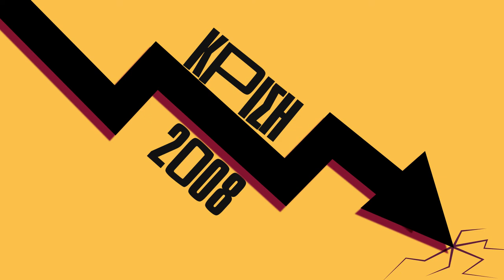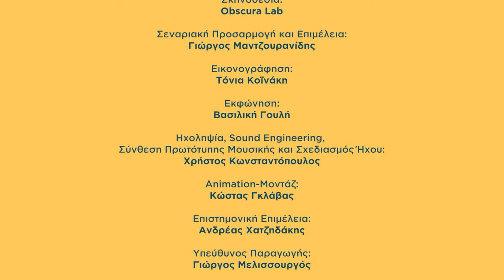Το Μανιφέστο της Φροντίδας #6: «Οικονομίες φροντίδας»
Σε όλο τον κόσμο, πολλά σχήματα καθημερινής αμοιβαιότητας και αλληλεγγύης, που έχουν στον πυρήνα τους τη συλλογική ενασχόληση και το συναισθηματικό δέσιμο, γίνονται οι αόρατες καρδιές που αντικαθιστούν το περίφημο αόρατο χέρι της ελεύθερης αγοράς, προβάλλοντας ένα μοντέλο αποεμπορευματοποιημένης οικουμενικής φροντίδας…

Μια σειρά 7 βίντεο animation βασισμένη σε ένα από τα πιο πολυσυζητημένα βιβλία των τελευταίων χρόνων παγκοσμίως, το «Μανιφέστο της φροντίδας» (εκδ. Ροπή).
Από τη φροντίδα των παιδιών και των ηλικιωμένων και την ιατροφαρμακευτική περίθαλψη μέχρι τη φροντίδα για το φυσικό περιβάλλον και την αλλαγή των πολιτικών φροντίδας, το «Μανιφέστο» διευρύνει την έννοια της φροντίδας και προτείνει έναν κόσμο που πάει πέρα από την ατομοκεντρική λογική των σύγχρονων κοινωνιών μας.

Μια παραγωγή του Ιδρύματος Χάινριχ Μπελ, γραφείο Θεσσαλονίκης
Σε συνεργασία με το Obscura Lab